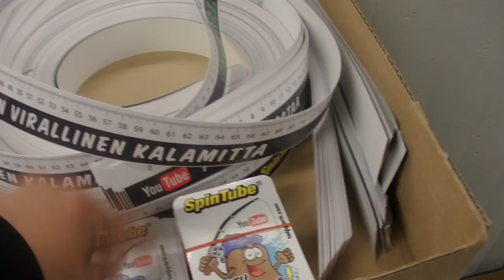Torstai- huomenta onegearin myymälästä